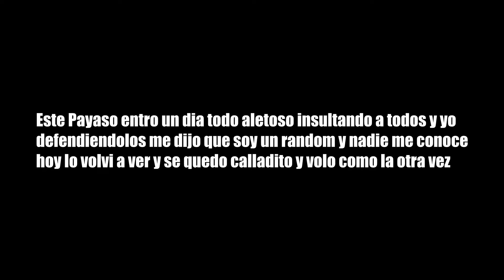Combos Ft. Tiburoncin798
💻CODIFICADORES💻
▬PROCESSOR : AMD FX 8120
▬RAM : 10GB
▬Tarjeta Grafica : AMD RADEON R5 340X

💻 COMPU💻
MICROFONO: Unos Audifonos no se cuales son
🖱MAUSE: Unitec
🎧AUDIFONOS: De celular
⌨️TECLADO:HP

📌 SERVER IP
🕹️ Caraotacraft.top
📌 PACK DE TEXTURAS

     -GRABACION-EDICION-

PREGUNTAS FRECUENTES

🡆CUANTOS AÑOS: 16
🡆CUAL ES MI META EN YT: Es llegar a los 1000 Subs
MUSICA USADA
►Contenido incluido:

HCF EL BORRADOR DE MENTES *sale mal* MINECRAFT HCF HCF MINECRAFT HCF MINECRAFT MINECRAFT PVP 1VS1 HCF TRAPS HOLYHCF EAGLEHCF HOLYHCF 6VS1 EAGLEHCF POWERS HOLY POWERS HOLY LITE ROLEMINE HCF ROLEMINE VEIL HCF VEIL OWNER SERIES STAFF CORRUPTO ROLEMINE STAFF CORRUPTO ME FROZEAN ME HACKUSEAN 1VS1 TEAMFIGHT ROLEMINE TF TRAPPING SERIES TRAPPING KENZOO MATO A KENZO MATO A PATROXWAREZ MI DIOS PATROX WAREZ OWNER SERIES VMARIO RIFFOO VS XMAURIIPVP IKEVIN_X TRAPEANDO A 0.5 QUEDAMOS RAID HCF RAID QUEDAMOS RAID HCF OWNER SERIES IMEK_ OWNER SERIES IMEKV2 IMEKV2 CANTANDO VEIL EOTW HOLY EOTW EAGLE EOTW ROLEMINE EOTW KOHI EOTW NOTCLIENT holyh.cf ME DAN YOUTUBER EN HOLY MATO A YOUTUBER Y PASA ESTO MATO A YOUTUBER EN HOLYH.CF USO HACKS Y ME BANEAN NUEVO SERVIDOR DE MINECRAFT HCF NUEVO SERVIDOR DE MINECRAFT NO PREMIUM NUEVO NO PREMIUM SERVER NUEVO SERVER SURVIVAL 2018 MINECRAFT HCF EN HOLYHCF AKUSUMA RIFFOO VOLTAG_ BANEO A IKEVIN_X USANDO HACKS Y LETSPLAY EAMOTYN CLICKBAIT XD VIOLADO POR IKEVIN EZ EXCUSAS XD forcide.pw

ERVER HCF HCF ESPAÑOL SERVER HCF ESPAÑOL SERVER HCF SOTW SERVER HCF ESPAÑOL 1.7.10 SERVER HCF ESPAÑOL 1.8